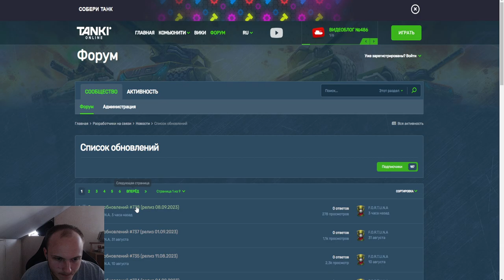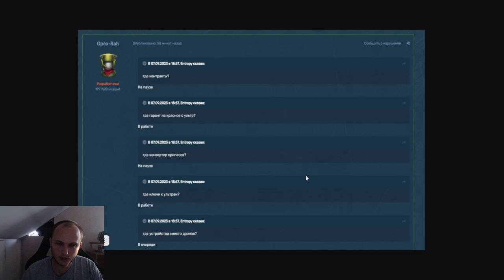КОГДА ВЫЙДУТ КОНТРАКТЫ И ЛУЧШИЕ ОБНОВЛЕНИЯ? ОРЕХ ОТВЕТИЛ НА АКТУАЛЬНЫЕ ВОПРОСЫ В ТАНКАХ ОНЛАЙН